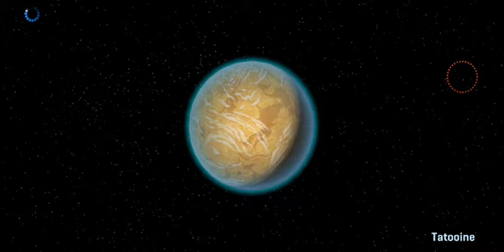A little chat with the storm trooper person star wars commander empire